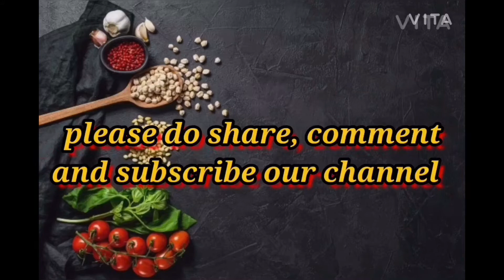மலேசியன் மீன் குழம்பு | Malaysian fish 🐟 curry |recipe in tamil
hello guys,
this video is about how to prepare how to prepare Malaysian fish curry 🐠🐟|recipe in tamil